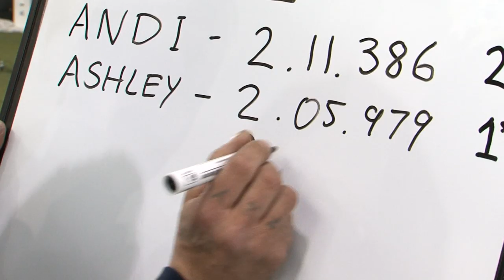Matt Lowton's driving challenge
Defender Matt Lowton is the third contender to take on the Gran Turismo lap, with Westwood and Weimann sitting in 1st & 2nd respectively.
The players took part in the challenge, during some down time in the recent new kit photo shoot.